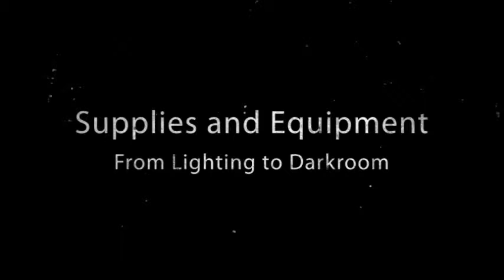Photo Central in Winnipeg, Manitoba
Photo Central is Winnipeg's Photography & Camera Equipment Experts. to learn more about our amazing lineup of Nikons, Canons, cameras, printing options, restoration and other services.